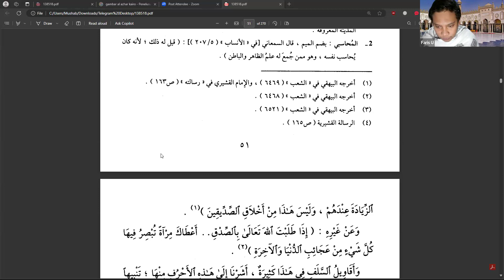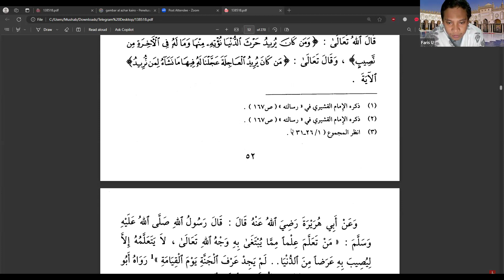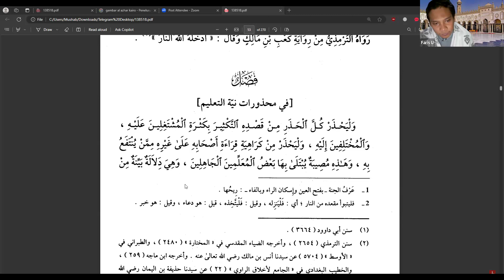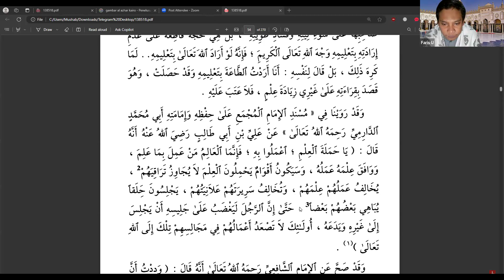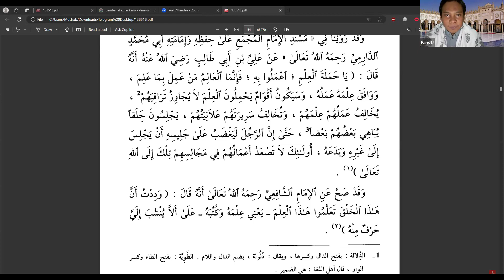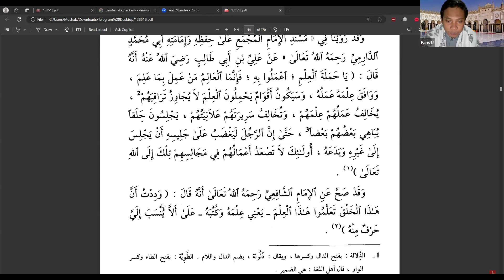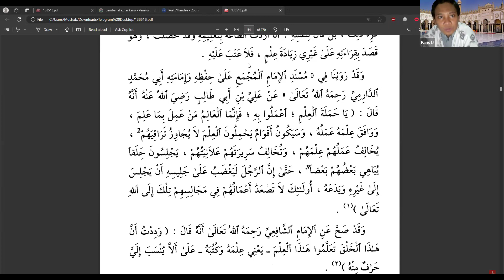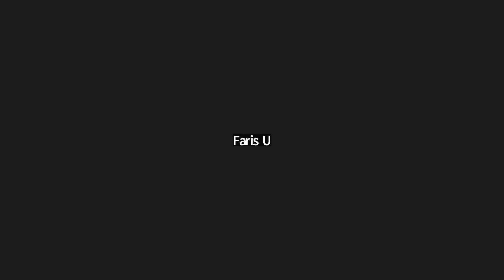6. Kitab at-Tibyan fi Adab Hamalatil Quran - Ust. Faris Ulwan, Lc. | Talaqqi Online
Kajian Talaqqi Online Almufasi (TOA) membahas kitab at-Tibyan fi Adab Hamalatil Quran bersama Ust. Faris Ulwan, Lc. melalui Zoom Meeting.